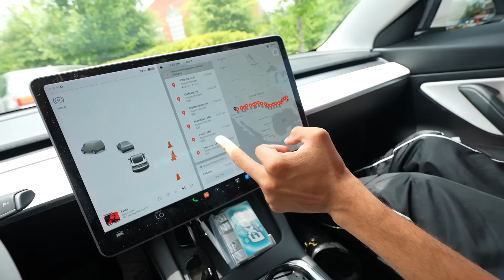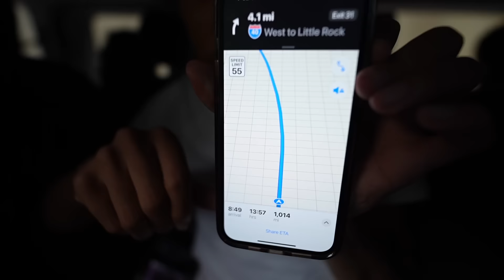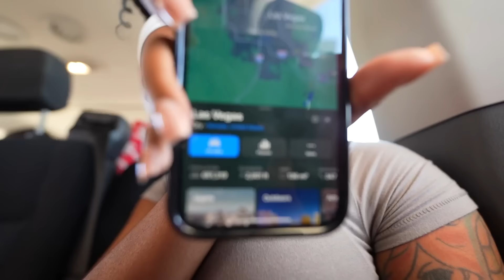DRIVING FROM ATLANTA TO LAS VEGAS 48 HOUR ROAD TRIP!